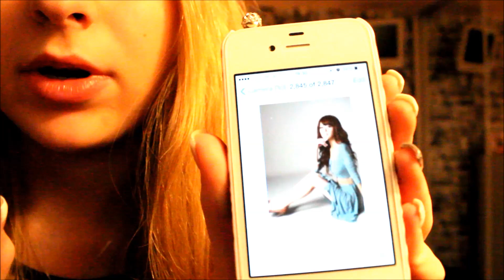Giveaway ft SammyDress ❤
Hello Beauties,
I hope you are all as excited as I am about this amazing opportunity for a giveaway!!
I love being able to give back to you all, so I am super excited for this!!
I hope you all enjoy and please remember to follow the rules or you will not be entered!

This giveaway is international and if you are under 18 please get a parent or guardians permission as I will need to find out your address to be able to get it sent to the winner!! GOODLUCK

2. Leave the number of your favourite dress in the comments down below.
3. Like this video.
5. Comment on my Instagram Picture